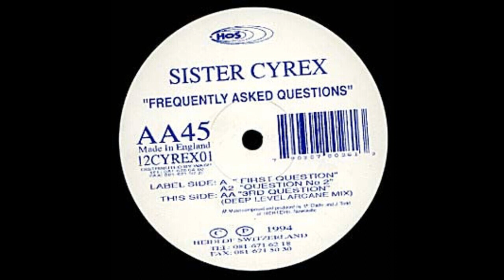Sister Cyrex - Question No 2 (Trance 1994)